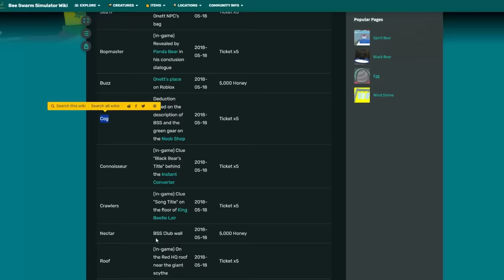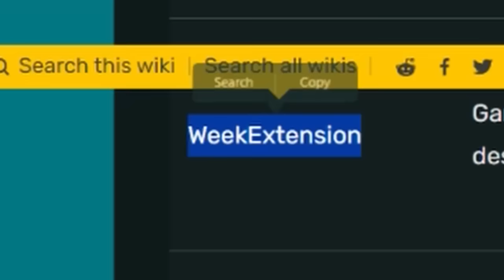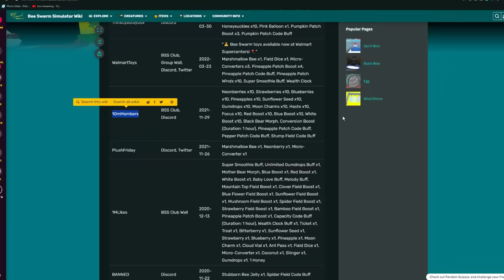Bee Swarm BUT I Cant Use Bees...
In This bee swarm simulator video I attempt to beat the game without bees? Honestly i didnt know if this was possible, sure i had to use a few codes in the video but there was no bee swarm macro at all! Hope you enjoyed :)